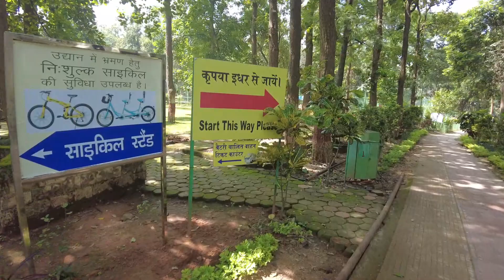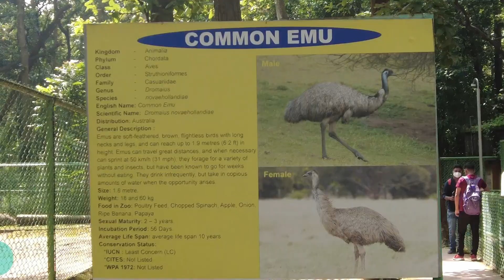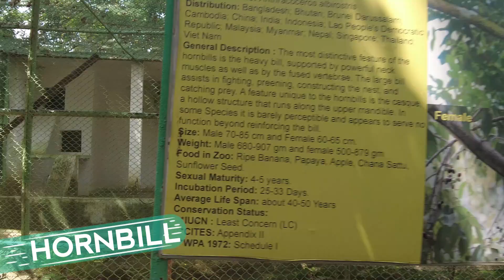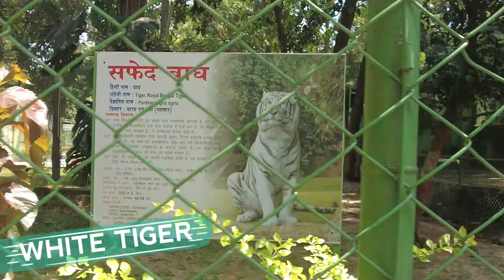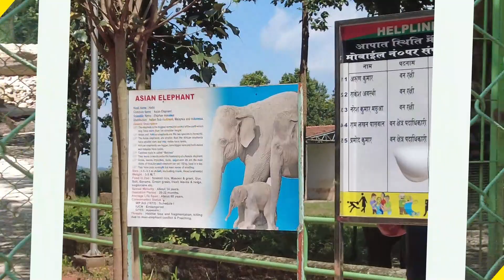Bhagwan Birsa Biological Park Ranchi | Ormanjhi Zoo Ranchi | Best Zoo for kids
HI Guys, sharing this video of very famous Ormanjhi zoo in Ranchi.

Facilities available here :

Parking (paid)
E-van (on per hour basis)
Canteen